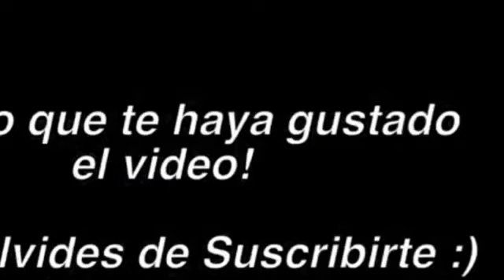8 NUEVOS PREMIOS GRATIS / TROFEOS, CAPA, CADENA Y MAS || EVENTO - RDC2021 || ROBLOX